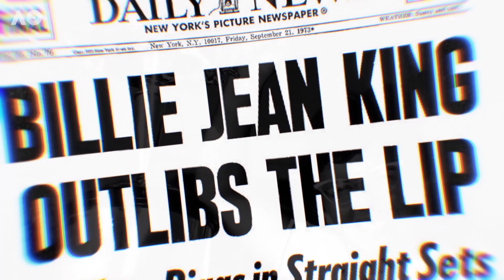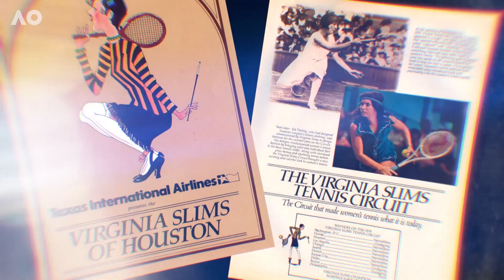AO Inspirational Series: Billie Jean King | Australian Open 2018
Tennis legend Billie Jean King leads a symposium on equality, diversity and inclusion at Australian Open 2018. Special guests include Qantas CEO Alan Joyce, Jelena Dokic, Natasha Stott Despoja, Ann Cairns, Sam Mostyn, Holly Ransom and Magda Szubanski.